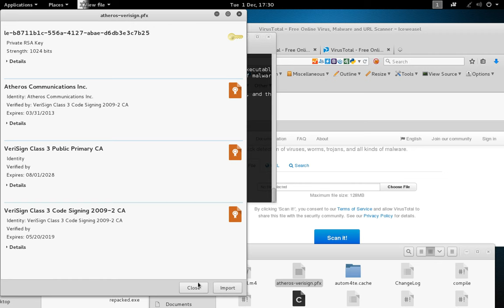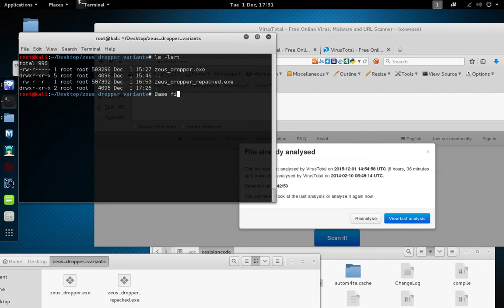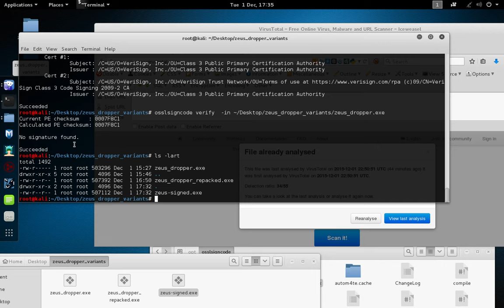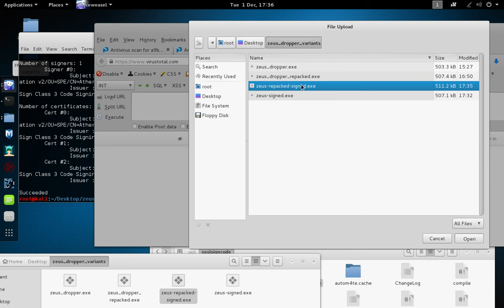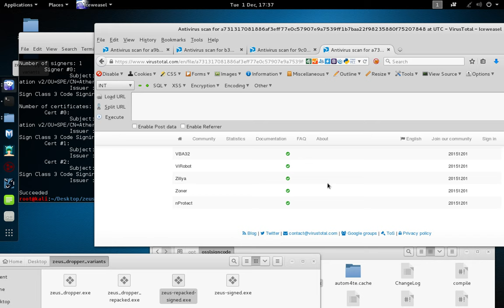Signing PE (Windows) Executables to Bypass ~60% of AntiVirus apps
Please don't ask me where to find the CA files or passwords. They're out there.

I'm using a method here developed from a conversation with David Manouchehri (@DaveManouchehri):

He initially was evading AV by signing Conficker with the "leaked" eDellRoot CA, which was short lived, and then the (now revoked!) Atheros BT driver CA. I decided to try Atheros against a much more modern/active threat that AV engines are still actively on top of (Zeus)

This experiment overall was a great example of why you should not upload your backdoors, etc to VirusTotal for testing. Vendors responded VERY fast to the issue, and even as I made this video I was evading less and less than I was only a few days ago.

FUN FACT: According to Qualcomm, they have not signed drivers with this CA in YEARS, all that were signed have expired, and this cert has been revoked. There is NO reason for AV vendors to trust this cert.

Greetz: @duosec, @switchingtoguns, @xillwillx